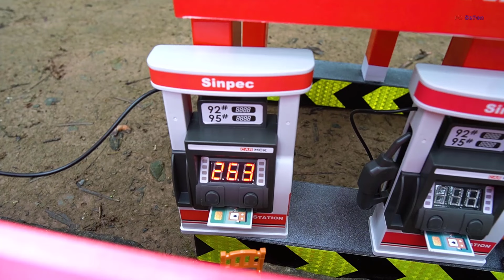MOBIL TRUK PASIR, TRUK UD QUESTER, TRUK VOLVO, TRUK FUSO - UNBOXING MINIATUR RC TRUK SKALA 16